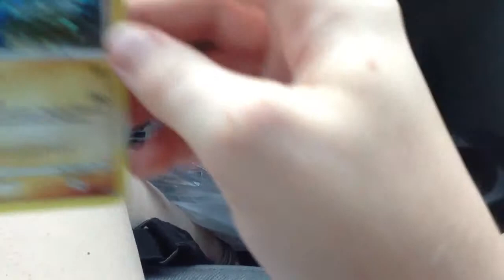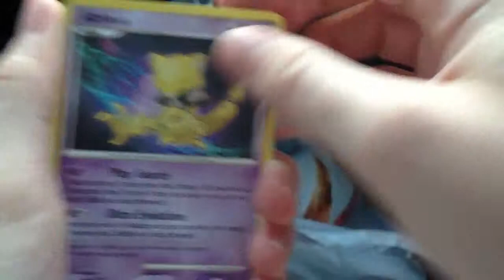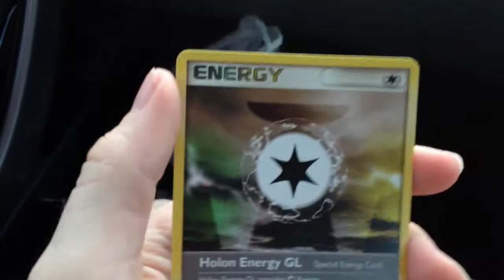Opening 3 Pokemon Booster Packs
Diamond and Pearl Mysterious Treasures x 2 and EX Dragon Frontiers x 1